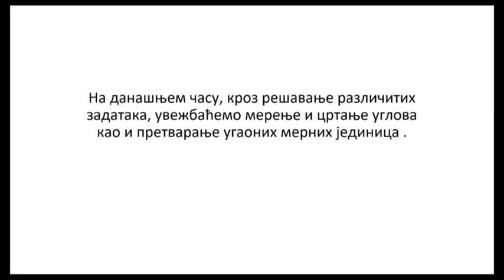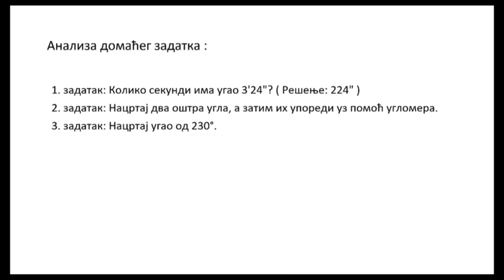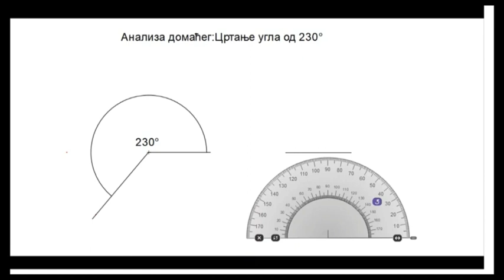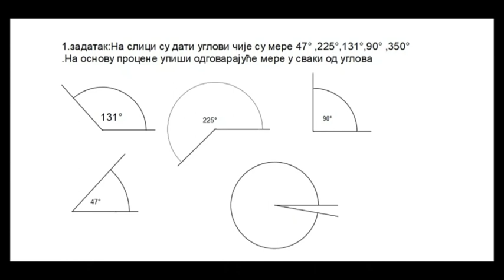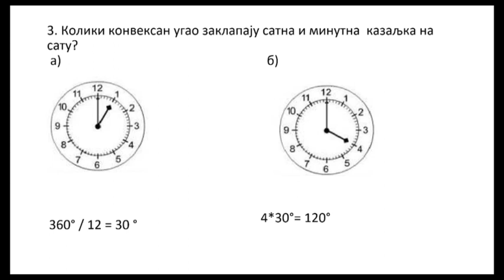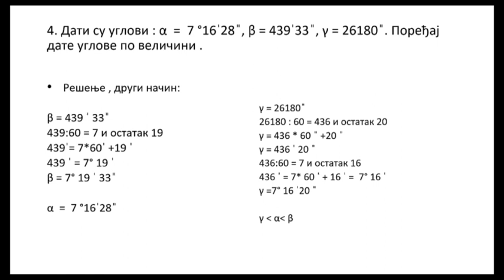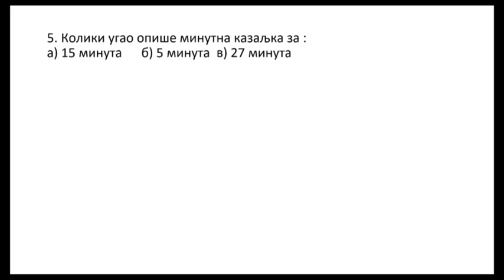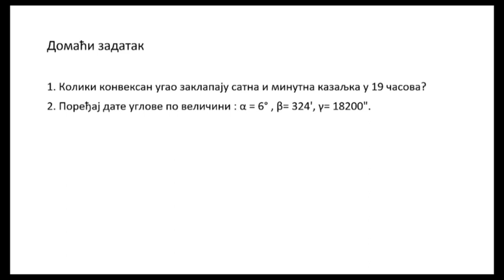ОШ5 – Математика, 82. час: Мерење углова (увежбавање)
Предавач: Владимир Панић